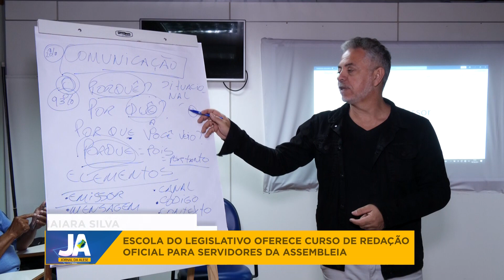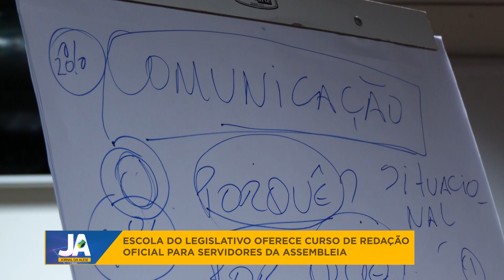Escola do Legislativo oferece curso de redação oficial para servidores da Assembleia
Nesta reportagem do Jornal da Alese, de 19 de outubro de 2023:

A Escola do Legislativo João de Seixas Dória está promovendo um curso de redação oficial, destinado aos servidores da Casa. O objetivo é qualificar a leitura e produção de documentos e textos oficiais da Assembleia Legislativa.